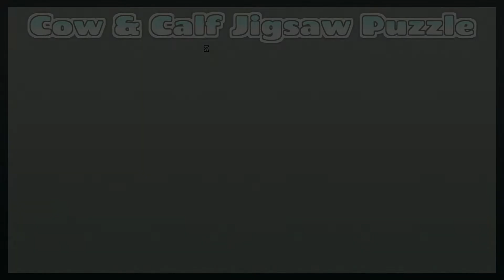007 Cow & Calf Animal Jigsaw Puzzle /Enjoy Gameplay Video on PC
Cow & Calf 牝牛と子牛